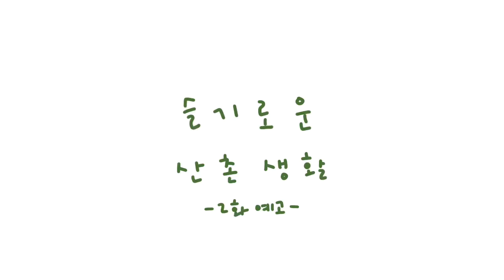슬기로운 산촌생활 2화 예고를 만화로 한번,,,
깔깔깔